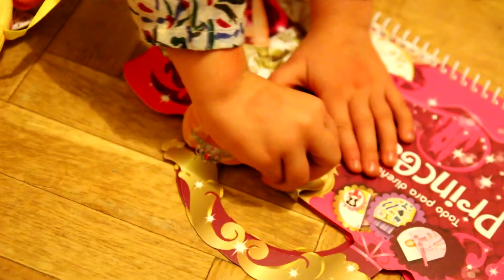Navidad en Manzanares 2016